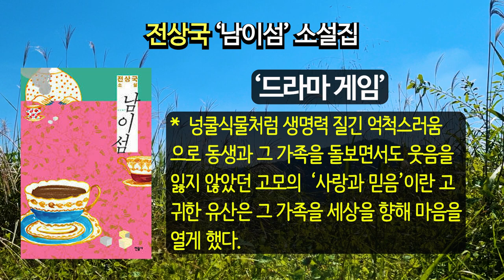전상국 ‘드라마 게임’/ 그녀가 남기고 간 가족에 대한 '사랑과 믿음'이란 고귀한 유산은 그 가족들을 세상을 향해 마음을 열게 했다. / 책읽어주는여자/ 지니라디오/ 오디오북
*작품명; 드라마 게임
(전상국 작가 소설집 '남이섬' 중)
*지은이; 전상국
*출판사; 민음사(2011년)

[저자 소개]
  1940년 강원도 홍천에서 태어나 춘천고, 경희대학교 국어국문학과와 동 대학원을 졸업했다.
  1963년 조선일보 신춘문예에 단편소설 「동행」이 당선되며 작품 활동을 시작했다. 소설집으로 『바람난 마을』 『하늘 아래 그 자리』 『아베의 가족』 『우상의 눈물』 『우리들의 날개』 『외등』 『형벌의 집』 『지빠귀 둥지 속의 뻐꾸기』 『사이코』 『온 생애의 한순간』 『남이섬』, 장편소설로 『늪에서는 바람이』 『불타는 산』 『길』 『유정의 사랑』이 있다.
  그 밖의 저서로 『김유정』 『당신도 소설을 쓸 수 있다(소설창작강좌)』

수상 : 2014년 경희문학상, 2004년 현대불교문학상, 1996년 한국문학상, 1980년 동인문학상, 1977년 현대문학상, 1963년 조선일보 신춘문예

최근작 : '우리들의 날개', '우상의 눈물', '아베의 가족' … 총 76종

[책소개]
  전상국 작가가 '온 생애의 한순간' 이후 6년 만에 펴낸 소설집. 두 편의 중편과 세 편의 단편이 실려 있다. 등단한 지 49년째를 맞이한 작가의 통산 열 번째 소설집이다. 전상국 작가는 '작가의 말'에서 '남이섬', '지뢰밭' 등을 통해 뒤늦게나마 내 본래의 관심사 언저리에 돌아와 거울 앞에 선 것만으로도 큰 얻음이 라고 고백하며 나름의 소설 미학 찾기에 힘을 들였다고 밝혔다.
  이번 소설집 '남이섬'을 관통하는 작가의 서사적 질문은 크게 세 가지로 요약될 수 있다. 첫째, 고통스러운 역사에서 비롯된 상처를 치유하기 위한 인간 개개인의 노력은 어떻게 전개되어야 하는가? 둘째, 진실의 소통은 가능한가? 셋째, 인생의 허망함 혹은 허무는 초극 가능한 것인가? 또는 그것을 초극하거나 견디게 하는 윤리는 무엇인가?
  중편 '남이섬'은 한국전쟁 당시 남이섬을 무대로 한 격동 속에서 극적으로 목숨을 건진 두 인물 김덕만과 이상호를 통해 역사적 상처를 견디며 치유하는 하나의 환각적 방식과, 치유되지 못한 실존적 상처가 과도하게 덧났을 때 나타날 수 있는 비극적 단면을 겹의 이야기로 보여 준다. 표제작인 '남이섬' 외에는 단편 '드라마 게임', '춘심이 발동하야', '꾀꼬리 편지' 등이 수록되어 있다.

- 목차 -

 꾀꼬리 편지
 남이섬
 춘심이 발동하야
 지뢰밭
 드라마 게임

 작가의 말
 작품 해설; 마음의 감기와 은빛 상상력_ 우찬제(문학평론가·서강대 국문과 교수)

- 추천글 -
  소설집 『남이섬』은 심원한 은빛 상상력으로 빛난다. 한국전쟁과 같은 역사적 동인에 의한 상처이든, 사회적 맥락에서 불통의 현실에 의한 상처이든, 실존적인 죽음으로 인한 상처이든, 상처 받아 ‘마음의 감기’를 앓고 있는 사람들의 마음을 어루만지는 섬세하고 너그러운 손길과 말길을 작가는 사려 깊게 보여 준다. 그러면서 상처 받은 상징적인 감기 환자들에게 치유와 소통의 감기(感起)를 부여하기 위한 넉넉한 상상의 도정을 펼친다. 그 과정에서 오랜 경륜을 바탕으로 사람살이와 세상과 자연에 대한 전면적 성찰의 감각과 깊이로 풀무질한 ‘은빛 상상력’이 돌올하게 부각된다. 한국 문학이 더 이상 청년 문학에만 집중할 수 없음을 작가 전상국은 조용하면서도 뜨거운 상징으로 웅변하고 있는 셈이다.
- 우찬제 (문학평론가, 서강대 국문과 교수)

[타임라인]
00:00:03  인트로
00:00:21  이야기 본문
01:10:30  클로징(작품 감상)